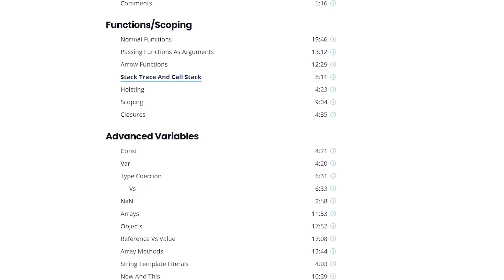Is JavaScript Dead?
It is quite the bold claim to say JavaScript is dead, but with how quickly TypeScript is growing there may be a time in the not so distant future where pretty much everyone uses TypeScript. In this video I talk about if you should learn TypeScript and if it is true that TypeScript could take over JavaScript entirely.

⏱️ Timestamps:

00:00 - Introduction
00:35 - Are you ready to learn TypeScript
01:53 - Why learn TypeScript
03:30 - Does TypeScript slow you down
04:40 - Dealing with TypeScript errors
06:27 - TypeScript jobs are growing